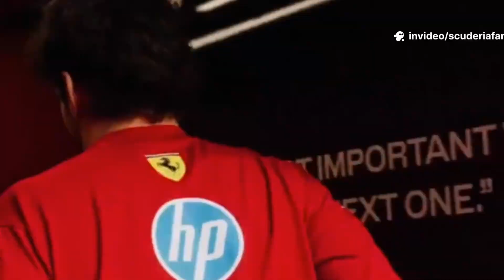Ferrari’s extreme approach with 2026 F1 Power Unit: how team pushes limits with calculated risk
Ferrari is already preparing intensively for the 2026 Formula 1 season, with particular attention and strategic focus on its power unit development. For several months, it has been widely assumed across the paddock and among industry insiders that Mercedes possesses the most technically convincing project, a perception reinforced by whispers and off-the-record comments from experienced engineers who, after switching teams in recent years, quietly shared this information. Despite this external perception, Ferrari is not stepping back or slowing down; on the contrary, the Maranello team is working in strict secrecy and behind the scenes with the aim of surprising its direct rivals and competitors. This represents a highly extreme but carefully considered and calculated engineering approach, partially enabled and supported by a technical loophole offered by the FIA, the governing body of Formula 1.

The new generation of Formula 1 power units presents an exceptionally significant technological challenge, offering a wide range of opportunities for development and refinement over the next several years. It is widely believed among technical analysts, engineers, and industry insiders that the element likely to make the most decisive difference on the track will be the management and optimization of hybrid power output over the course of a single lap. Proper management is crucial in order to avoid severe and sudden energy shortages that could be caused by the Motor Generator Unit-Heat component of the hybrid system. On this point, it is worth highlighting that the FIA has already mitigated the severity of this risk through the implementation of the ramp-down mechanism, which helps to regulate energy output and reduce the likelihood of critical failures during races.

Nevertheless, the contribution of the internal combustion engine itself remains highly significant and will play a crucial role in overall performance. The power delivered by the internal combustion engine in the new units is expected to be lower than that of the current generation of power units; however, the introduction and use of sustainable fuels open new technical possibilities and performance scenarios. The Ferrari engineers and technicians appear to have placed substantial emphasis on maximizing the efficiency of their new six-cylinder engine configuration, pushing several technical concepts to their limits in the pursuit of peak performance. While this approach is audacious, it is not entirely unprecedented, as Ferrari has previously adopted similar extreme strategies during the early era of the wing car regulations in Formula 1 history.

OUTLINE:

00:00:00 Ferrari's 2026 Preparations
00:00:52 Technical Challenges and Hybrid Power
00:01:43 Ferrari's Engineering Strategy
00:03:13 The Additional Development Opportunities mechanism
00:05:45 F1 2026: Ferrari pushes technical concepts to the extreme

OUR LINKS